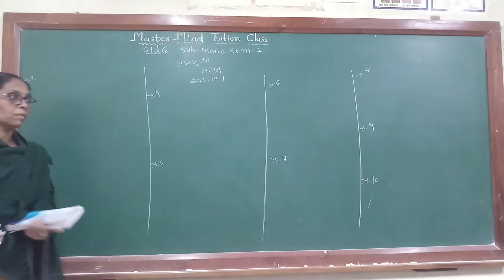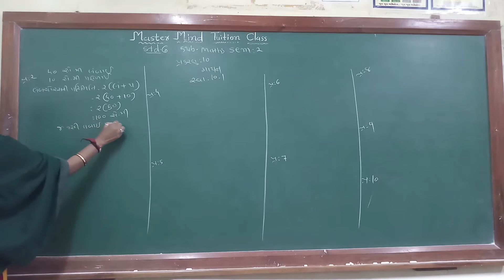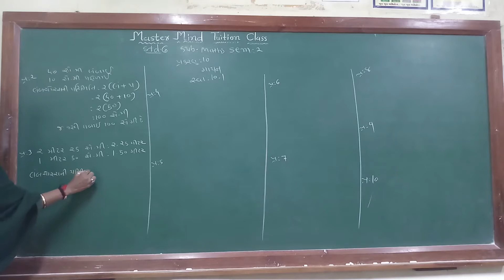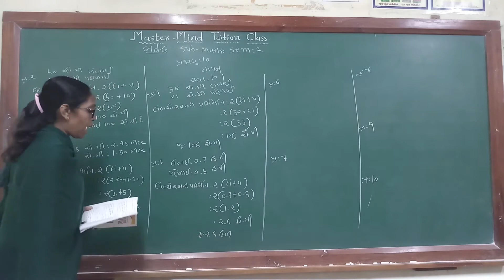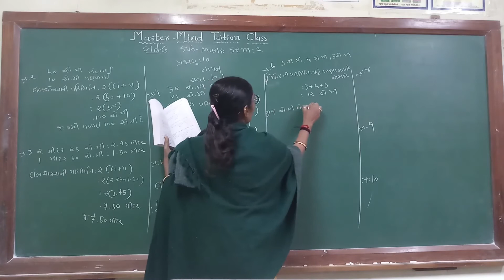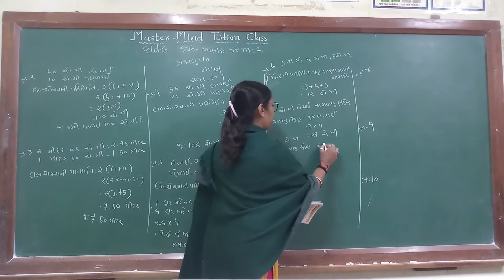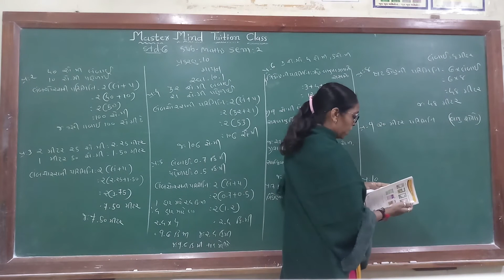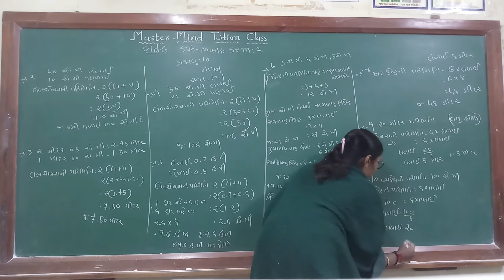std 6 maths ch 10 part 2